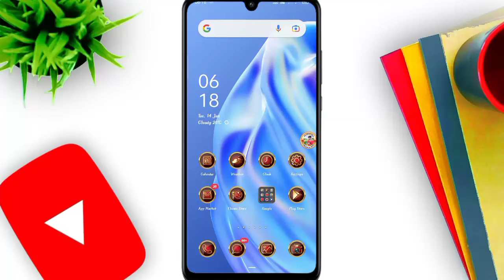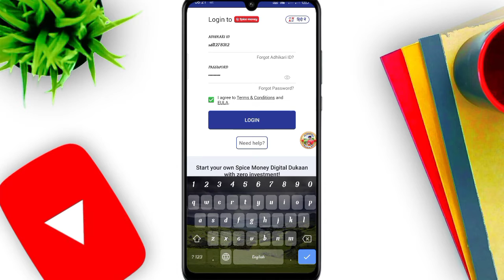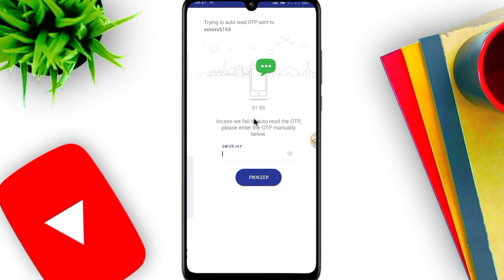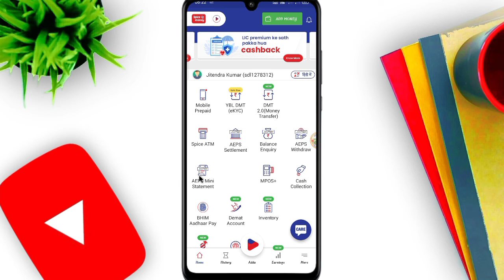How to login spice money in mobile app | spice money mobile me kese login kare | Digital to Life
Winner 🏆🏆:-

Is video me apko spice money ki agent id ko pahli bar login in karne ki sari process batai gai he , aap apni surksha ke anusar ise ese login kare jisase apka khata secure rahe